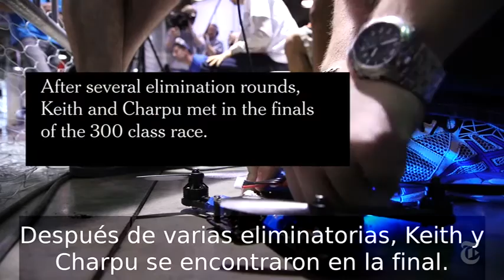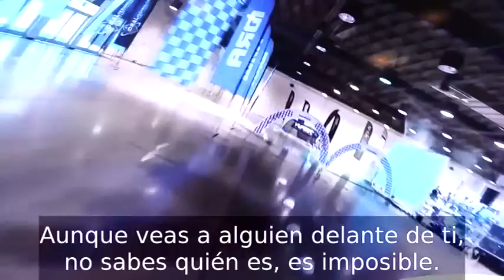Carreras de drones: un deporte que quiere despegar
Empezó como el hobby de unos cuantos entusiastas y cada día va
ganando más adeptos. Ya hay competencias. Buscan mejorar la experiencia del
espectador.